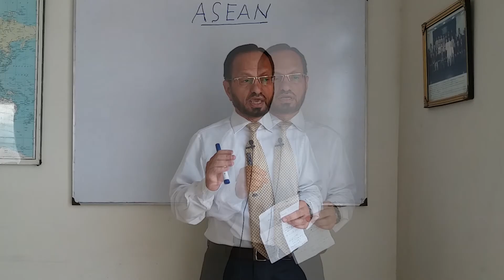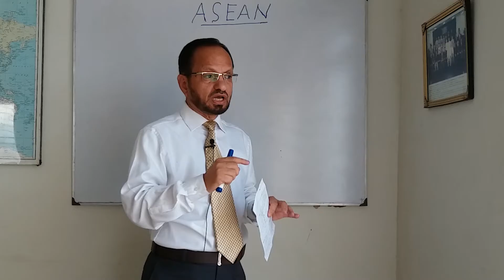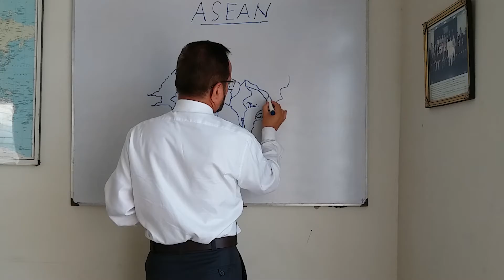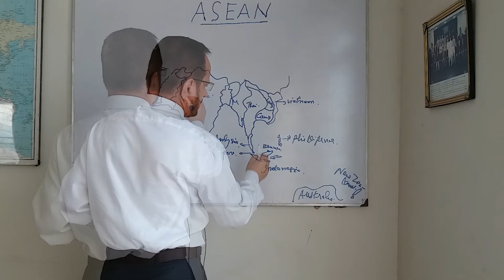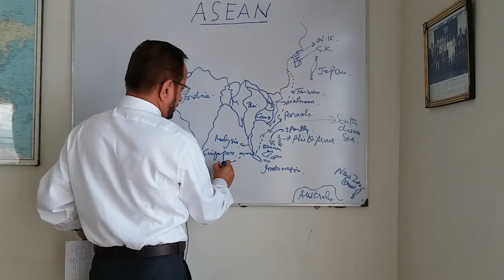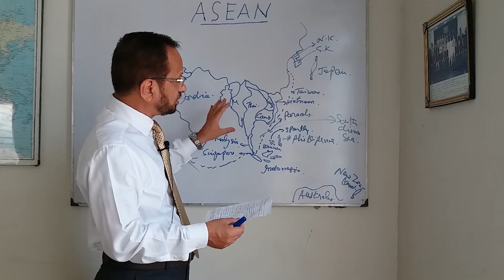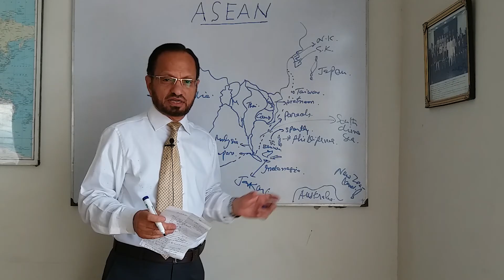یھ آسیان کیا ھے؟ - Association of Southeast Asian Nations (ASEAN) - Lecture for CSS/PMS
Aspirants of competitive examinations must know about the structure, objectives, and the background of the ASEAN. This lecture will certainly equip them with the requisite information on the subject in the easiest manner.
Mushtaq Ahmad Mahindro a CSS qualified person who has served under Federal Government Pakistan in various capacities. He holds Master degree in Political Science, Islamic studies after doing BSc. Hons. He has participated in many seminars/Conferences conducted on human, political, and organizational behavior both at national and international level. During the pursuit of his academic buildup, he has visited USA, Japan, Thailand, and Dubai. He has also served as Chief trainer in Kabul under a World Bank sponsored capacity building program. He is the author of CSS Current Affairs and Essays, The world in the next 50 years, and Log On to Success (Managing self and others). Above all, he is part of world team who believes in inspiring people and providing them tools of change and growth throughout the world.